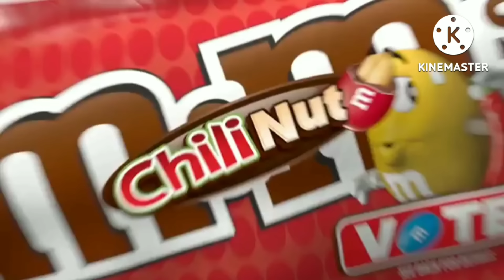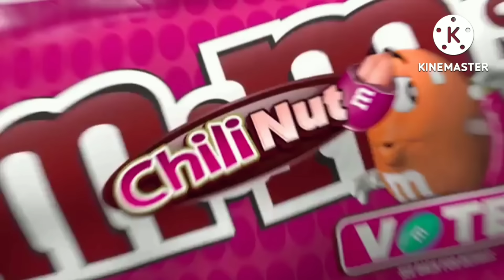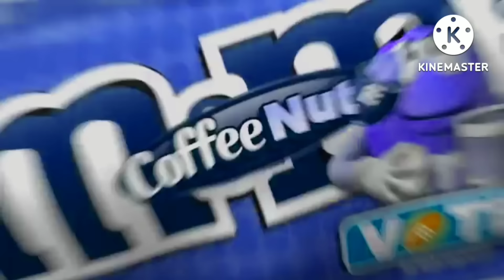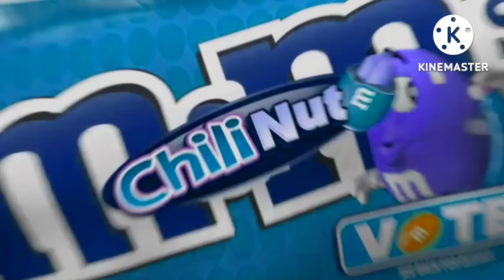minions m&m's effects